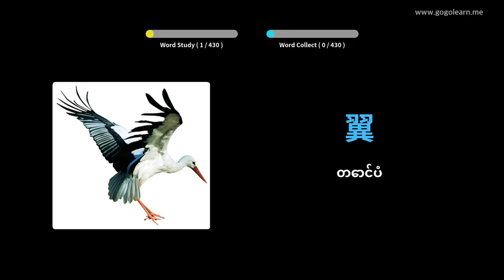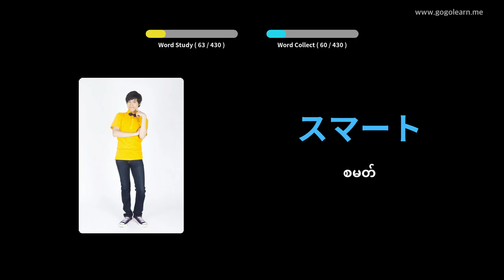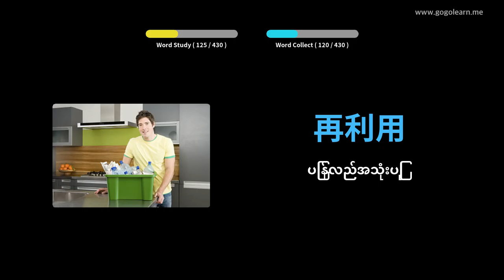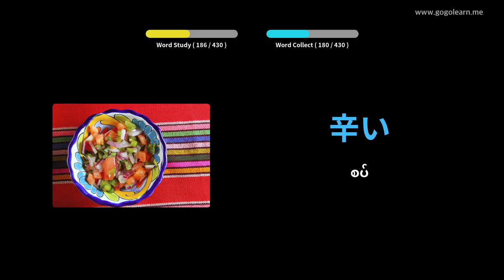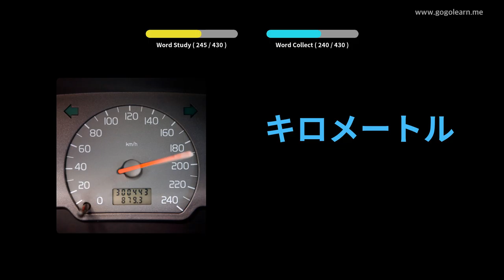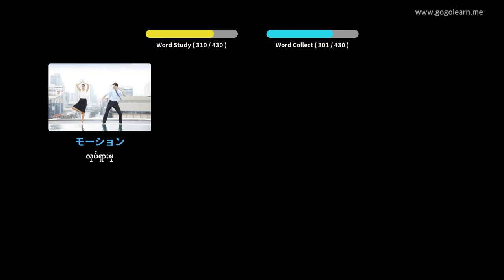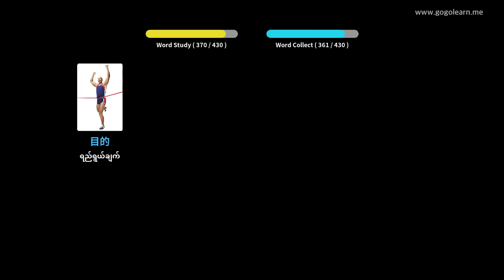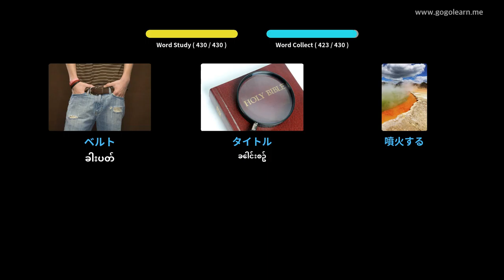ဂျပန်ဝေါဟာရအလယ်တန်းကျောင်း 2 | Golearn